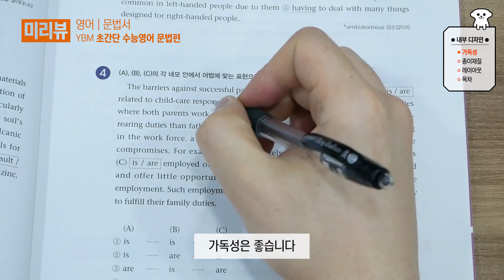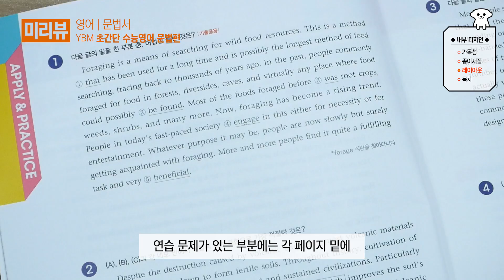[미리뷰] 초간단 수능영어 문법편 l 미어캣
미리뷰 -문제집

수험생들이 궁금해하는 모든 것들을 리뷰하는 [미리뷰]!
이번에 리뷰할 도서는 영어 문법서 '초간단 수능영어 문법편'입니다!^0^
수능영어 문법을 마스터 하고 싶으신 분들은 영상을 클릭해주세용!
이 문제집이 궁금하셨던 수험생분들에게 많은 도움이 되셨으면 좋겠습니다!
앞으로도 문제집뿐만 아니라 인터넷 강의 , 학원 등 수험생들에게 필요한 모든 정보를 가지고 돌아오겠습니다!

[미어캣 _ MIIRCAT]

🐱 미어캣은 어떤 채널인가요 ? !
-미어캣은 공부할 시간은 있어도 고민할 시간은 없는 수험생들을 위해 수험생들에게 필요한 모든 것들을 리뷰해주는 채널입니다! 문제집, 인터넷 강의 리뷰부터 시작해서 학원의 숨어 있는 정보를 리뷰해줄뿐만 아니라, 다니게 될 대학교의 학과에 대한 궁금증과 모든 일상생활에서의 궁금증도 해소해드립니다!^0^ 현명한 수험생활을 위해 구독구독해주세요!

🐱 미어캣에서는 누가 활동하나요 ? !
-미어캣에 도움을 주고 있는 활동단은 멘토단과 리뷰단이 있습니다! 미어캣 멘토단은 자신들이 겪은 수험생활을 통해 수험생들을 도와주고 싶은 17-18학번들의 대학생으로 구성되어 있습니다. 리뷰단은 미어캣 채널 리뷰영상을 직접 기획하고 촬영에 참여하는 학생들로 보다 생생하고 실질적으로 유용한 정보를 전달해 드릴 예정입니다!

🐱 미어캣의 다른 채널은 있나요 ? !

🐱 유니브의 다른 채널들은요 ? !